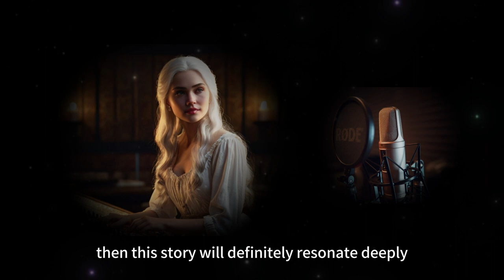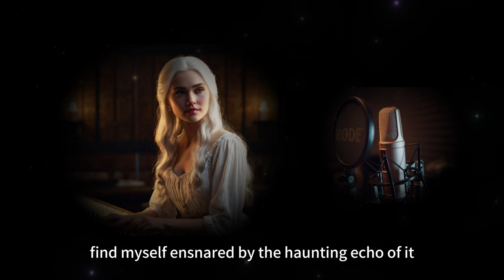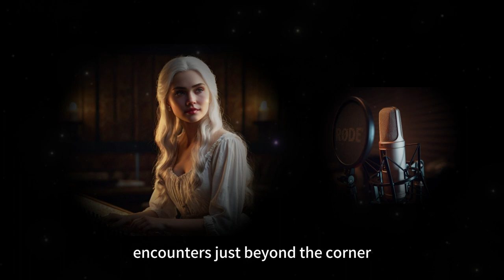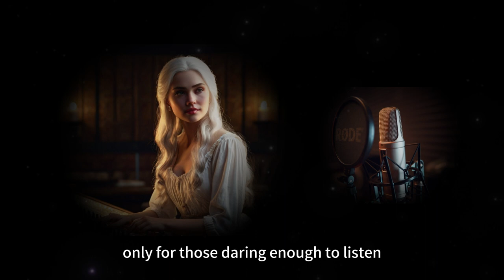Journey into the Unknown : The Lost Bus of Beijing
It originates from an ordinary university student, whose life took a turn on one seemingly ordinary night, all because he boarded the last bus.